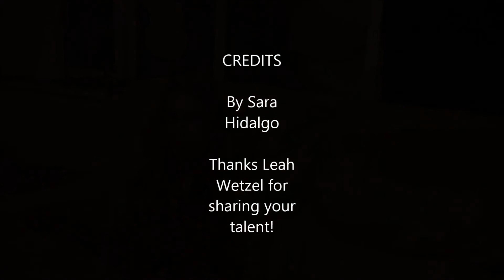vid story 1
Leah Wetzel loves Ukulele and through ukulele she has learned how to cope with stress!